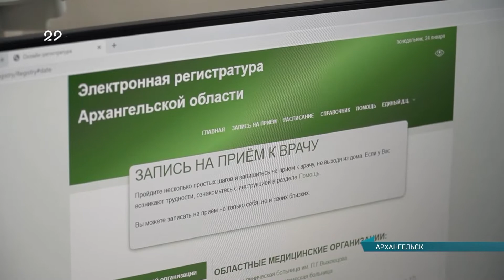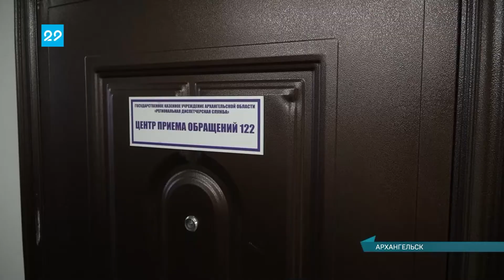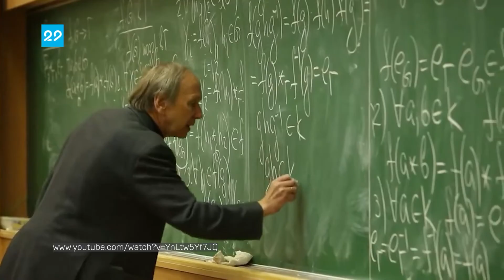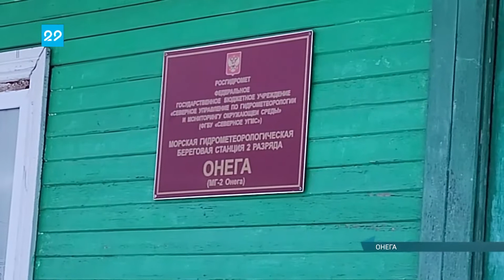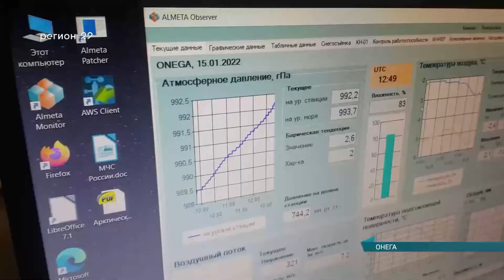25 01 2022 Сейчас в регионе